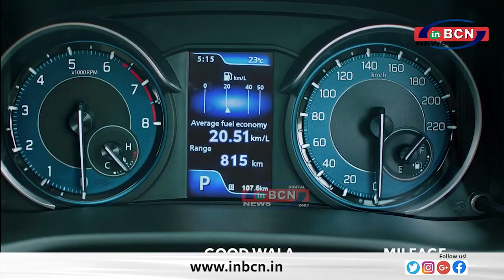जिला परिषद स्कूली छात्रो के गणवेश घटीया किस्म के........INBCN NEWS